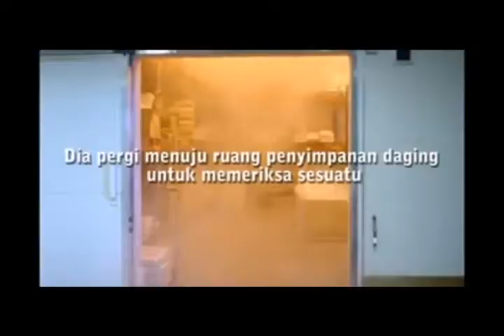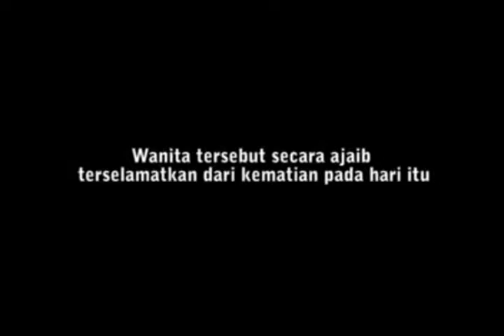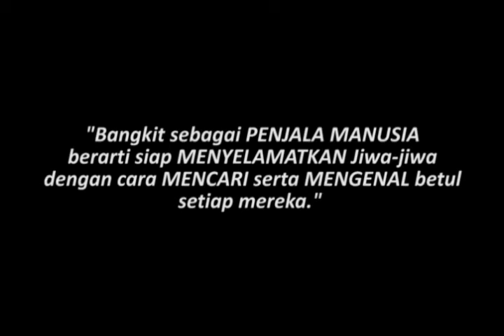Video Tema GO TNT Faith 16 April 2017